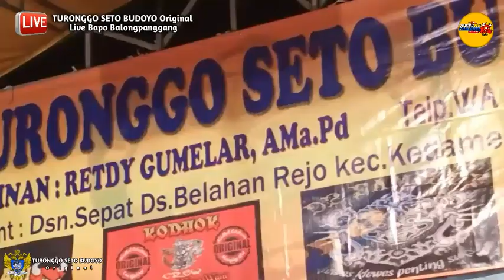Giro PANJAK PASWORD'AN TURONGGO SETO BUDOYO ORIGINAL Live Bapo Balongpanggang Gresik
Seni jaranan TURONGGO SETO BUDOYO Original Live Bapo Balongpanggang Gresik

GIRO PANJAK PASWORD'AN

Bascame TURONGGO SETO BUDOYO Original Dsn.Sepat Ds.Belahan Kedamean Gresik
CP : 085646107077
Jaranan ra penak tapi ngangeni
Seje jaranan seje garapan

Wisnu Ari Channel
marilah kita lestarikan budaya indonesia supaya tidak punah

Bercommentlah yang positif berikan kritik atau saran dan mohon maaf apabila ada gambar atau audio yang kurang bagus/jelas mohon maaf karena channel ini masih tahap belajaran 🙏🙏